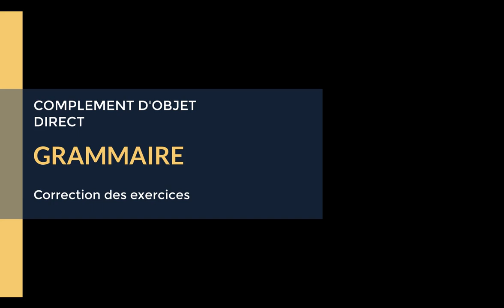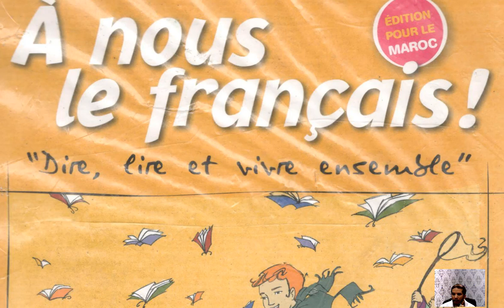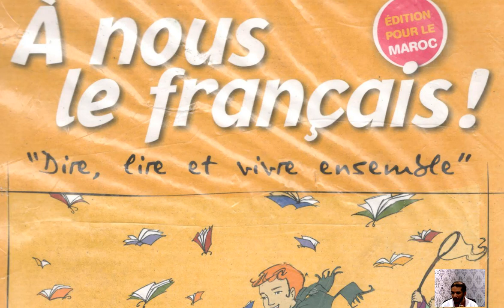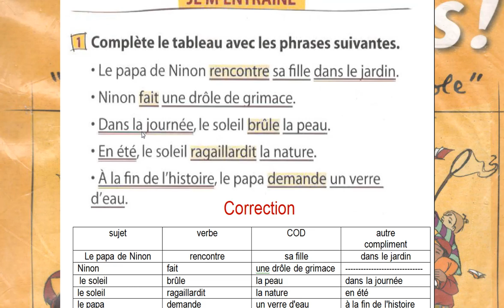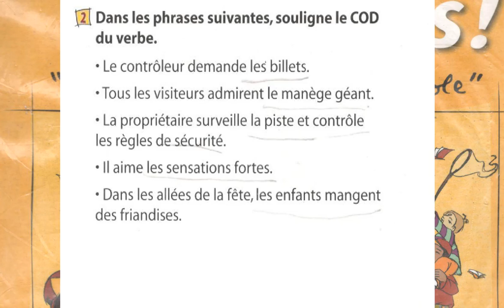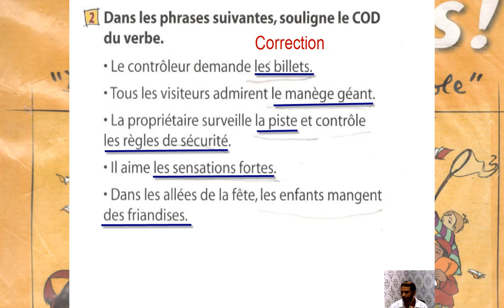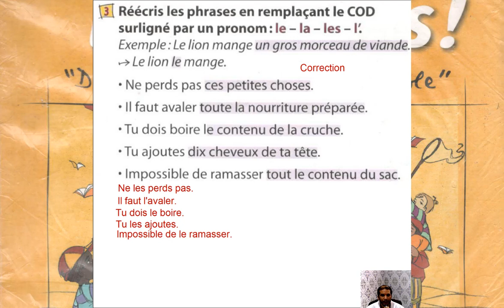Correction des exercices de COD